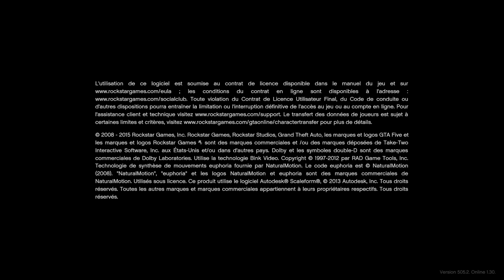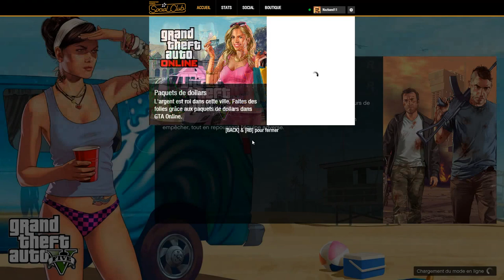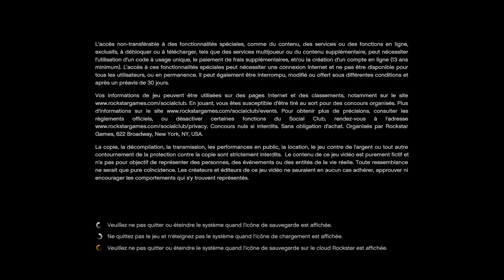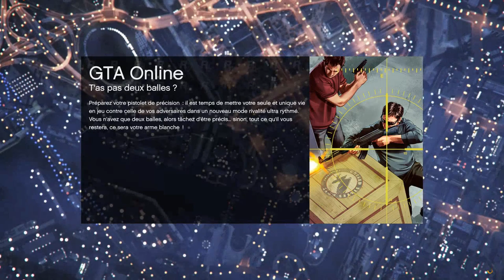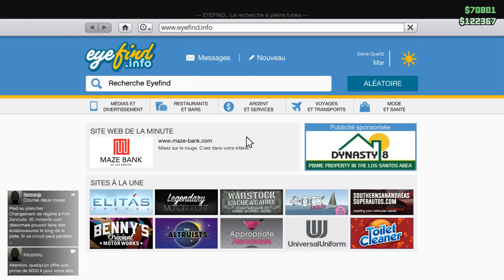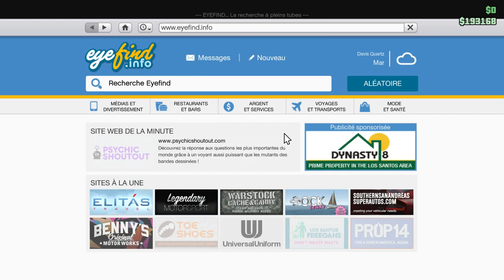GTA |07| TROP LUVE DE TOI KURUMA !!